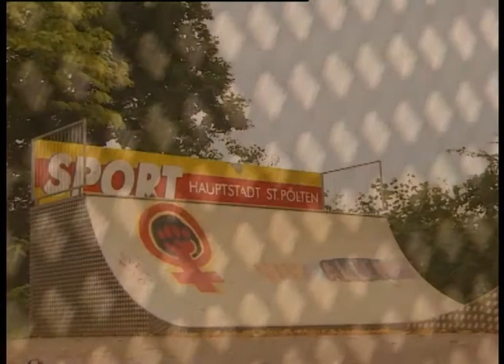Gnomi - 10 Tricks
Filming: Florian Wurzinger
Edit: Markus "Gnomi" Fanninger

Song: Wax Tailor - Que Sera